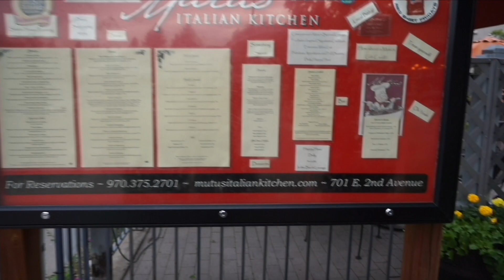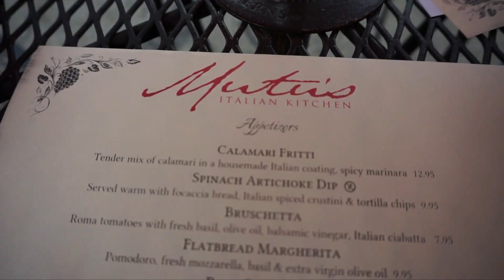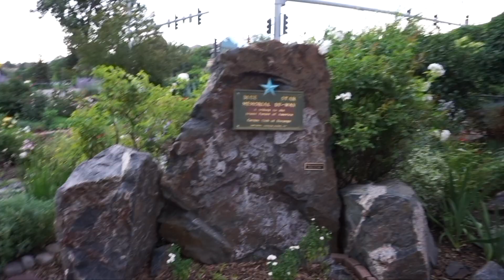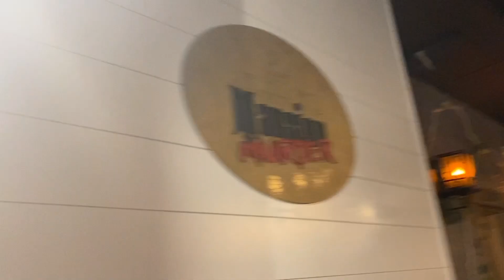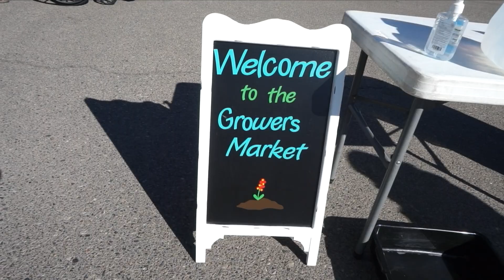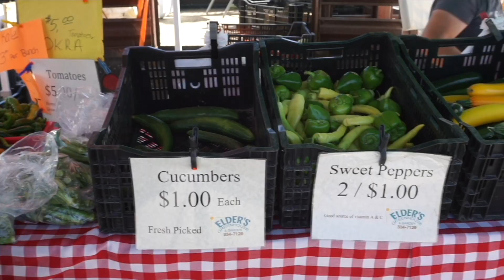WEEKEND VLOG | ESCAPE ROOM + DATE NIGHT | LOCAL FARMERS MARKET + PEACH PIES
come hang out with me and the fam for this weekend vlog in my life! quarantine and covid is still a real thing and we took all the percautions! Love you DiamondSquad 💎

F R E A T U R E D C H A N N E L S ♡

W E B S I T E S I L O V E ♡

Camera used: Sony a5100 or d5500

XOXOXO!